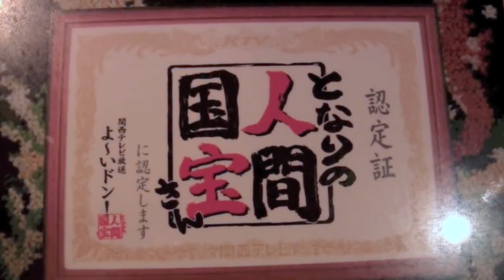Music&Dance おしげ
2012年12月に関西テレビ（フジテレビ系列）の「よ～いドン!」という番組で放映されて、「となりの人間国宝さん」に認定されました松岡さんのギター演奏の模様を撮りました。私と松岡さんとは30年来のお付き合いです。松岡さんは2度の心筋梗塞で倒れられ、2回目は心臓バイパス手術を受けられました。その生き様は番組に出演されていた円広志さんも絶賛されていました。後半は正月で関東から帰郷されていた息子さんとのコラボ演奏もしていただきました。動画タイトルはお店の名前です。お店の場所は東映太秦映画村の前です。
4曲撮っていますが、1曲目はマリア・エレーナ、2曲目はスターダスト、3曲目はロミオ&ジュリエット、4曲目はイパネマの娘です。